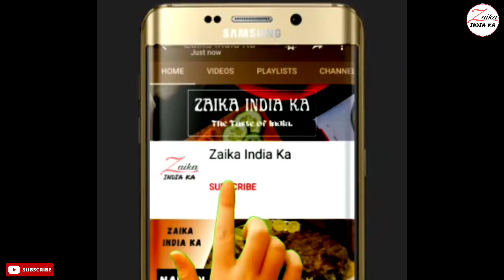Diwali special Basundi Recipe | बासुंदी बनाने का आसान तरीका | How to make Basundi | Zaika India ka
How to make basundi at home
special dessert basundi recipe,
easy recipe of basundi,
basundi recipe in hindi

बासुंदी बनाने की सामग्री
फुल क्रीम दूध - 1 लीटर
जायफल का पाउडर - 1 चुटकी
केसर - 15 से 20 धागे
ड्राई फ्रूट्स - 2 बड़े चम्मच
इलायची पाउडर - आधा छोटा चम्मच

Ingredients for Basundi
Full cream milk - 1 liter
Nutmeg powder - 1 pinch
Saffron - 15 to 20 threads
Dry fruits - 2 tbsp
Cardamom powder - half tsp